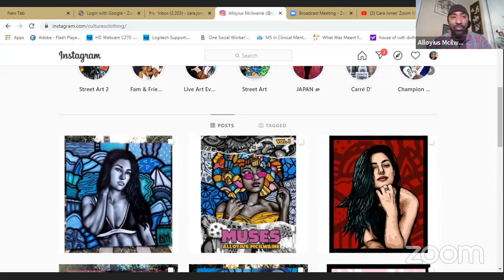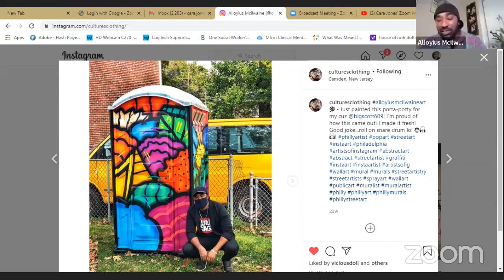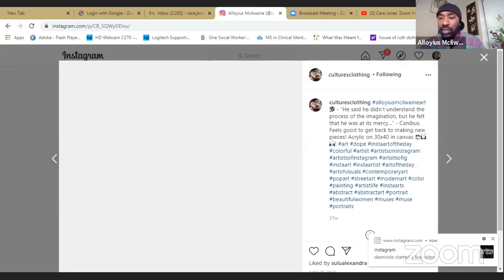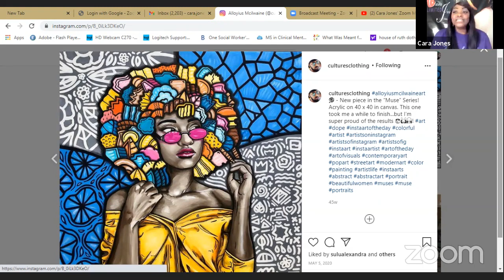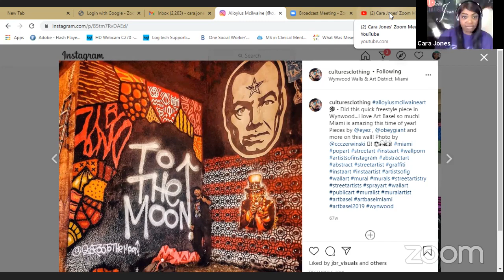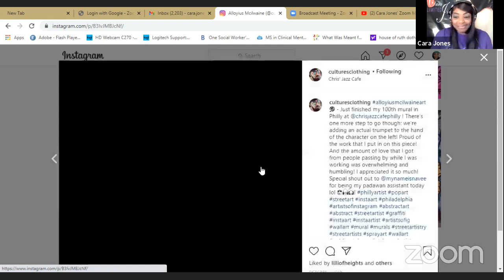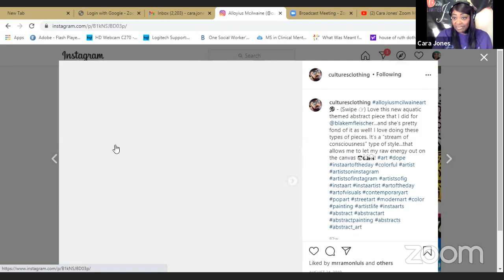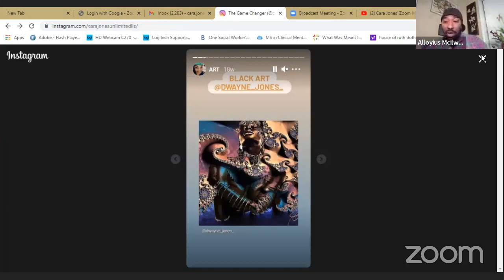UFWCJUPodcast interview with Artist Alloyius Mcilwaine, 3/21/21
Walk with me through the online art gallery of Artist Alloyius Mcilwaine ... from the "City of Brotherly Love" aka Philadelphia, Pennsylvania ... and enjoy his amazing popart streetart abstractart muralart as introduced by him during our interview on the "UNFILTERED with Cara Jones Unlimited, LLC Podcast".